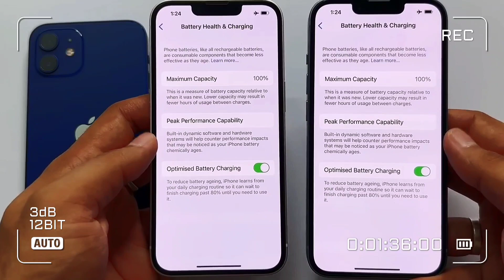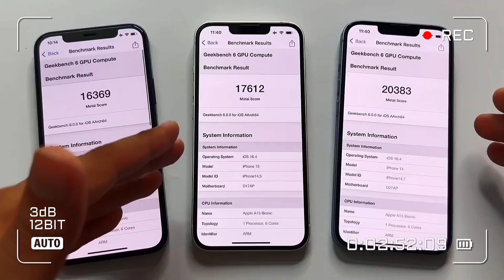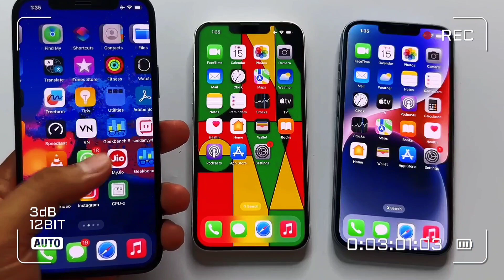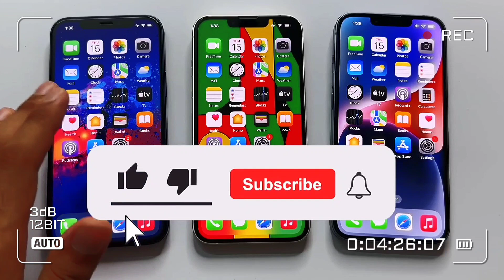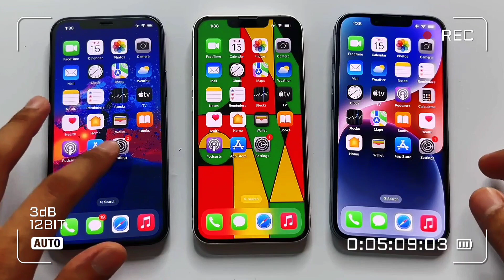iPhone 14 vs iPhone 13 vs iPhone 12 in 2023 - Lowest Price Purchase !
IPhone 14 Vs iPhone 13 Comparison | What to Choose? | T setechy
hey everyone as we all know in this flipkart big billion days sale we can get iPhone 13 at just 50,000/- and in another hand apple has released their brand new iPhone 14.

so in this video we will do a full in depth comparison between apple iPhone 14 and iPhone 13, so that you can find out which smartphone you should buy in this

sale.